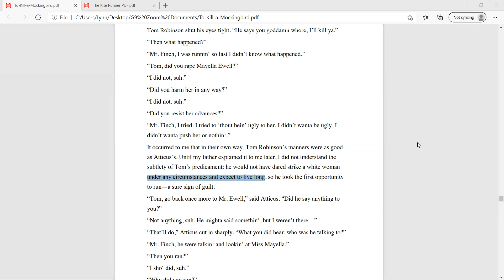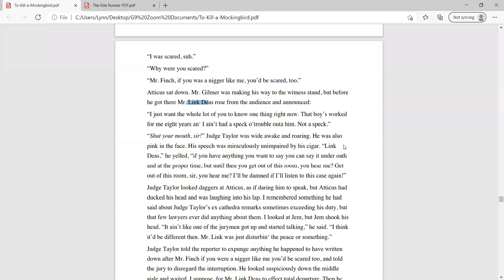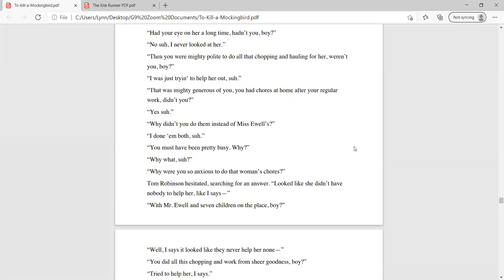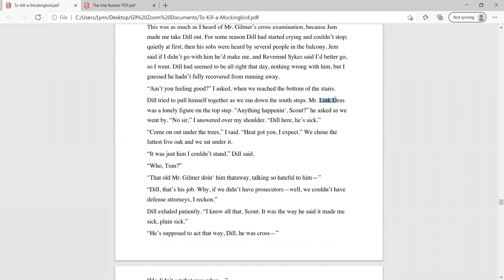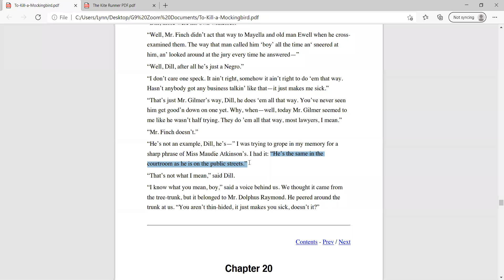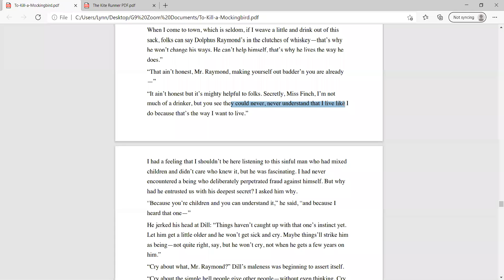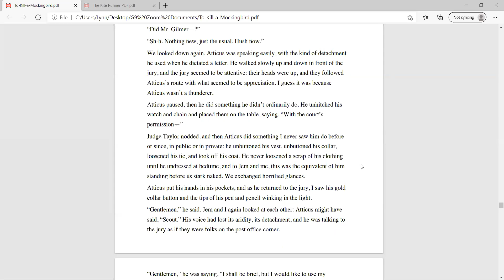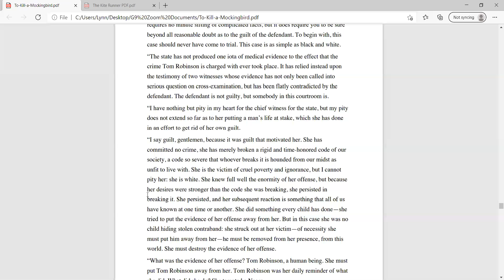G9 TKAM Ch 19-20 pp 198 207